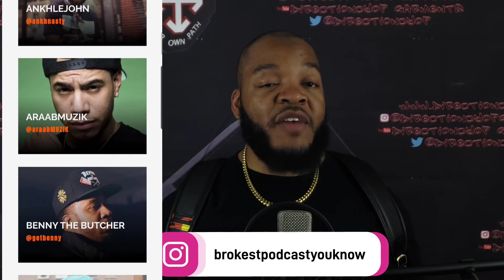The Truth about Elcamino and his new project Titled Elcamino 3, Elcamino is up next from Buffalo NY